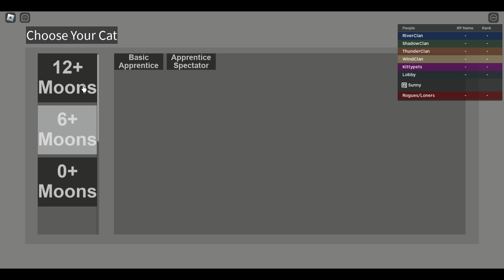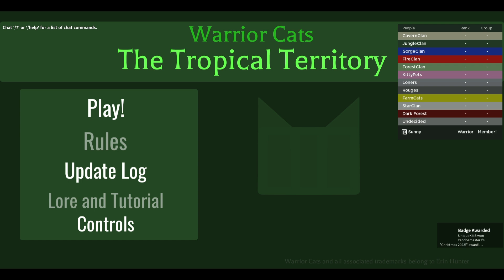Playing OTHER Warrior Cats Roblox Games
The first three you can check out here!!